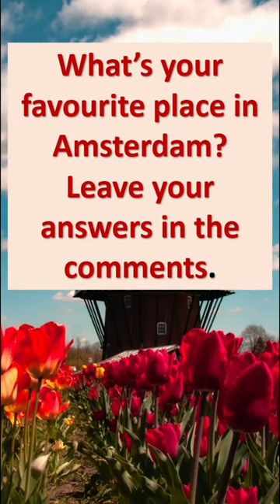Top 3 Attractions in Amsterdam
Travel advice about the top 3 tourist attractions in Amsterdam in the Netherlands.
1. Rijkmuseum is the national museum of the Netherlands dedicated to Dutch arts and history and is located at the Museum Square in the borough of Amsterdam South, close to the Van Gogh Museum.
2. The Anne Frank House is a writer's house and biographical museum dedicated to Jewish wartime diarist Anne Frank. The building is located on a canal called the Prinsengracht, close to the Westerkerk, in central Amsterdam.
3. The Van Gogh Museum is a Dutch art museum dedicated to the works of Vincent van Gogh and his contemporaries in the Museum Square in Amsterdam South.